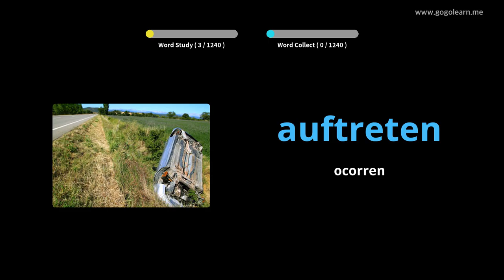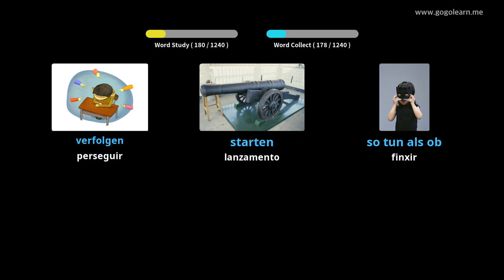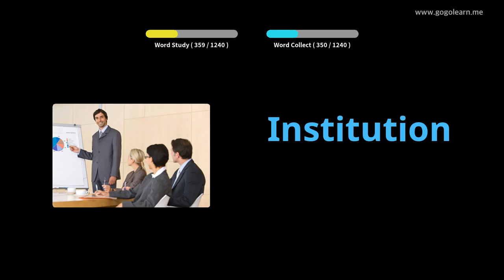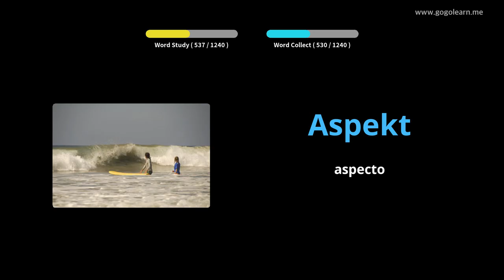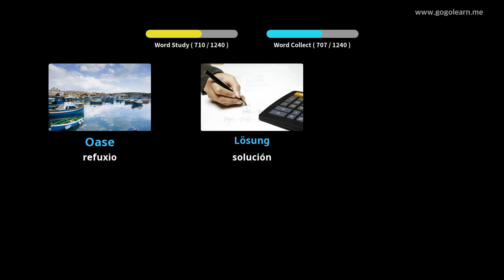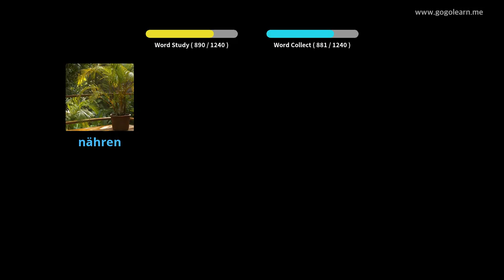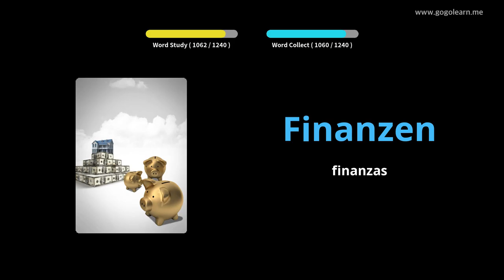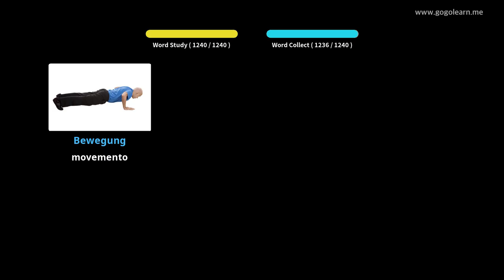Estudante de vocabulario alemán|Golearn